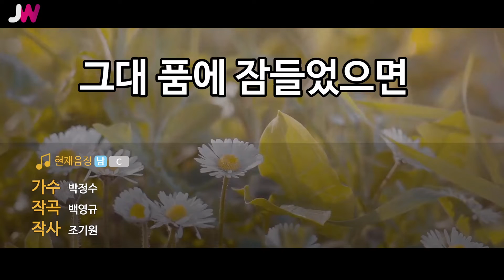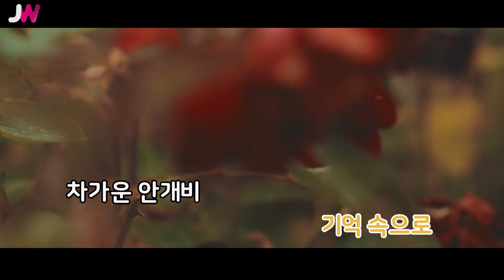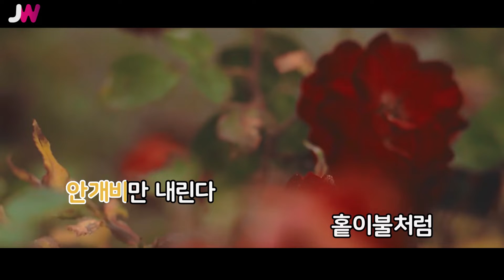[JW노래방] 그대 품에 잠들었으면 / 박정수 / JW Karaoke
번호 - 05609
제목 - 그대 품에 잠들었으면
가수 - 박정수